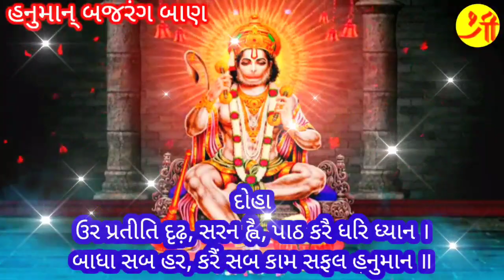મંગળવારે સાંભળો શ્રી હનુમાન બજરંગ બાણ ગુજરાતી લખાણ સાથે 2023|Hanuman Bajrang Baan with lyrics 2023